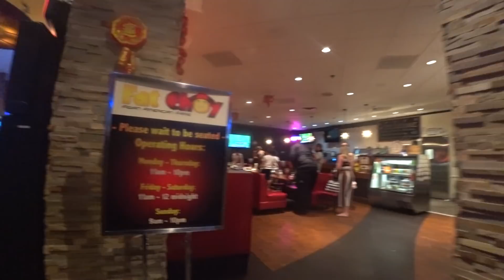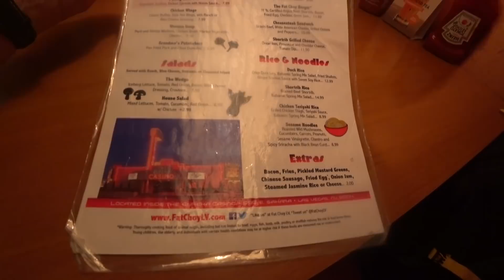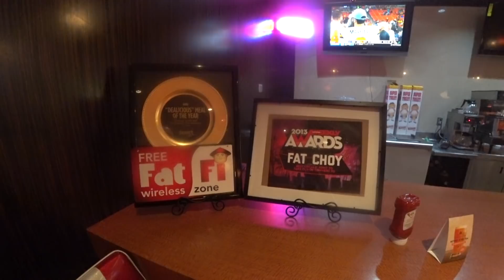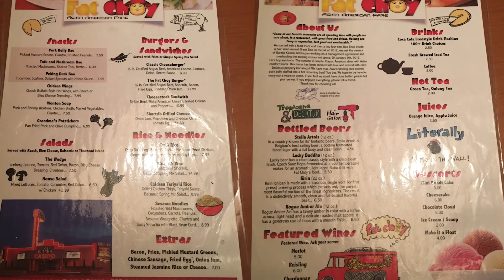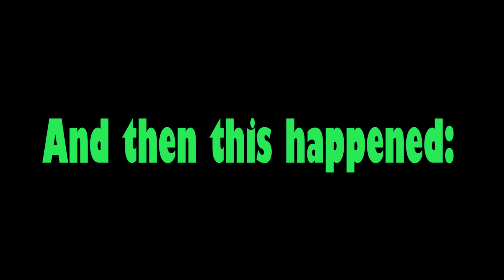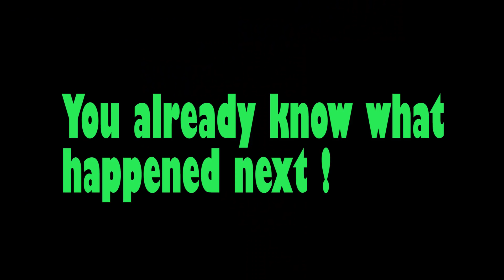"Fat Choy Las Vegas" Vlog #170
I`m testing the Fat Choy restaurant inside the eureka Casino.
Also free shit friday and our newest family member "Lucky"

Mail:
Pokerkraut
8020 South Rainbow Blvd
Suite 100-331

If you want to help the channel to grow and get some new gadgets to film with: